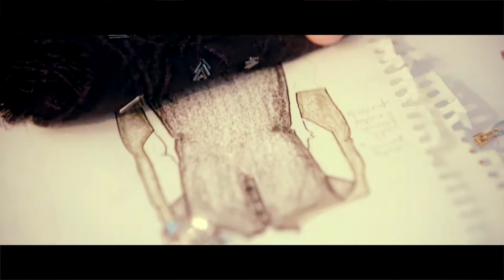GQ x Tanishq: Kunal Rawal.